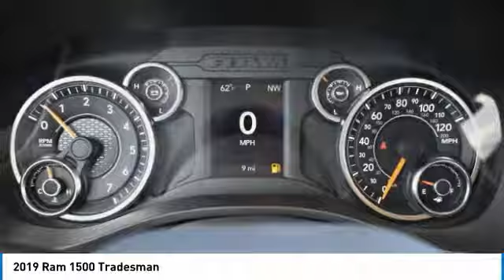2019 Ram 1500 N785832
2019 RAM 1500 Boerne, TX
Stock# N785832

$9,209 off MSRP! Class IV Receiver Hitch, Remote keyless entry, SiriusXM Satellite Radio, Trailer Brake Control, Wheels: 18 x 8 Premium Paint Cast. 2019 Ram 1500 Tradesman 4D Quad Cab Bright White Clearcoat HEMI 5.7L V8 Multi Displacement VVT 8-Speed Automatic RWD